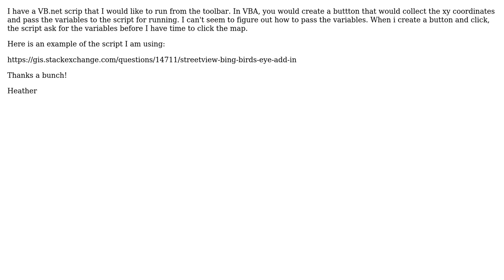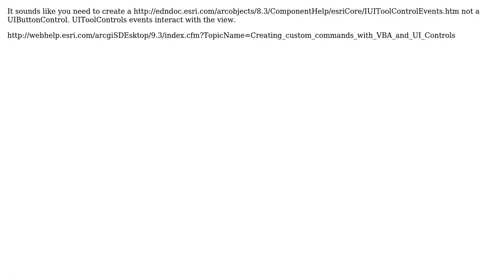GIS: ArcMap 10 How to create a tool to use with a Vb.Net script? (2 Solutions!!)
GIS: ArcMap 10 How to create a tool to use with a Vb.Net script?

With thanks & praise to God, and with thanks to the many people who have made this project possible! | Content (except music & images) licensed under CC BY-SA | Music | Images & others | With thanks to user Heather user GIStack user artwork21 and the Stack Exchange Network Trademarks are property of their respective owners. You are responsible for your own actions.